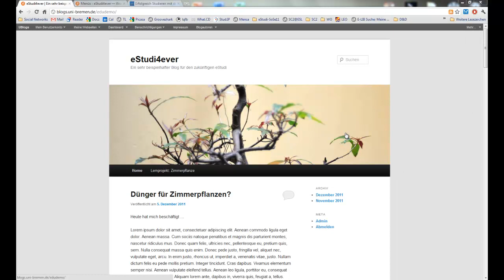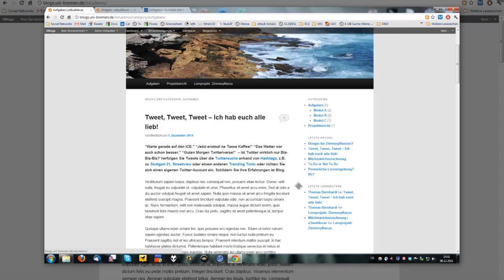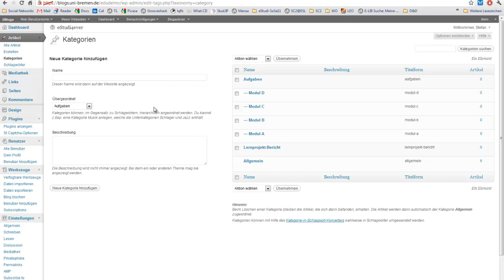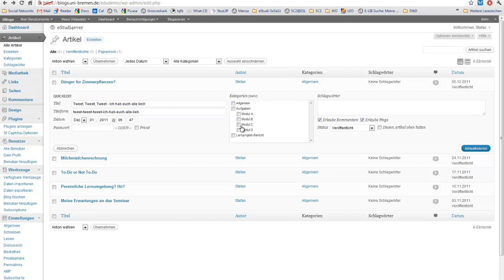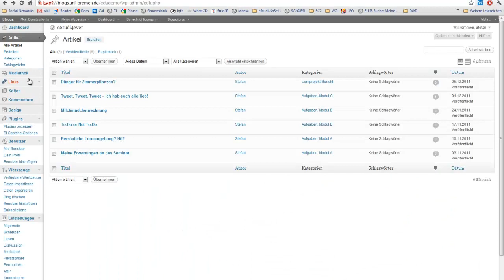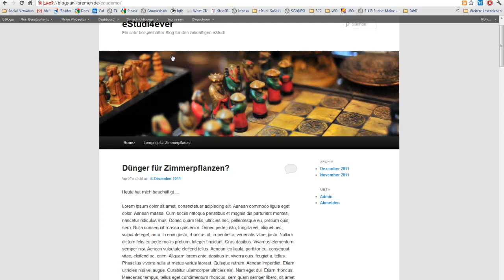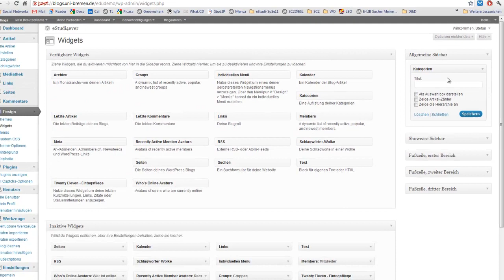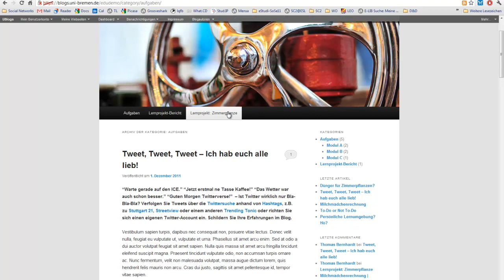eStudi Tutorial - Wordpress Kategorien & Menüs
In diesem Tutorial wird eine Möglichkeit gezeigt, die Navigation im Blog mit Hilfe von Kategorien, Menüs und Widgets zu gestalten.